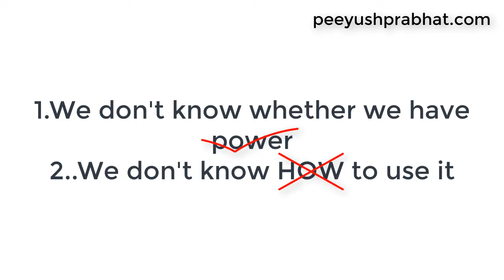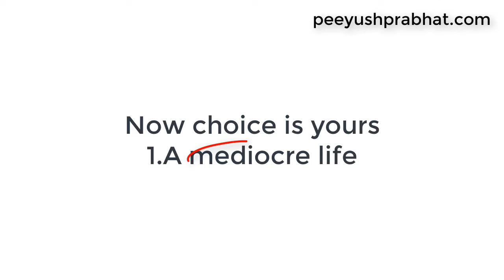How to awaken our hidden powers|अपनी अथाह शक्ति को जगाइए| Dr.Peeyush Prabhat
Invite Dr. Peeyush to speak to your company..
Dr. Peeyush is an Orthopedic surgeon, a hypnotherapist and a Mind Power Trainer who has combined the scientific research on mind with wisdom of spirituality to unlock the infinite powers of mind. He has a vision of empowering the hearts to explore their passion and become unstoppable. He is a perfect example of marriage between the  advanced medical science of west  and sacred spirituality of east. He has conducted many workshops across India teaching peoples to Be the their best version.